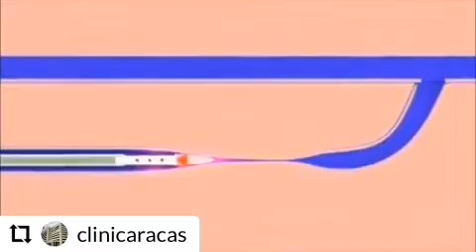Tratamiento Moderno de las Várices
Micros de Flebología